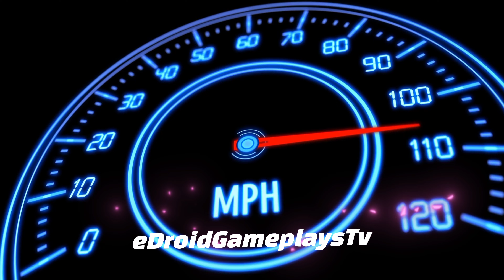Indian Cars Simulator | Land Rover Driving (gadi game) #03 Realistic Car Game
Hello! Guys, 🙋‍♂️ what's up? In this video, I am playing the Indian Cars Simulator 3d (Indian Cars Simulator | Land Rover Driving (gadi game) #03 Realistic Car Game) Car Driving game. Indian Cars Simulator 3d is a game that simulates an interior camera view of a car. This game is very interesting and also gives you a real feel of driving a car. I really like this game and I want you to play and feel it. I just love this game(Indian Cars Simulator 3D), the 3d graphics and the camera view are just awesome. So what are you waiting for? Just download the game and feel the real driving experience. But STOP! First Watch Video Till The End 😜, I hope you will like it.

fs22 farming simulator 22 grid legends Indian cars simulator Land Rover Car gameplay Indian cars simulator Land Rover gadi wala game Car Indian car simulator Land Rover kar game gadi game Land Rover